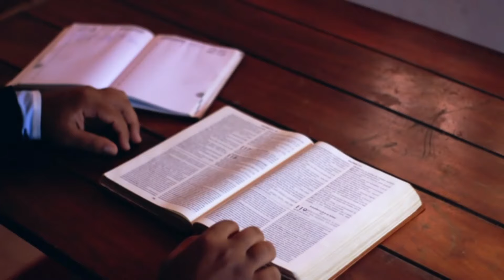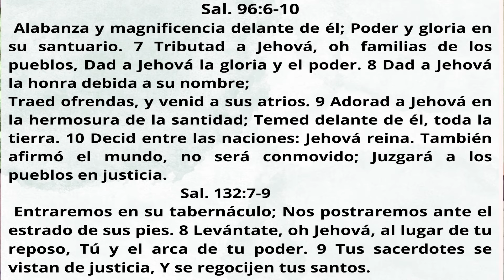REPASO DIARIO DIARIO JUEVES 9 FEBRERO | LECCIÓN 6 ESCUELA SABÁTICA 2024